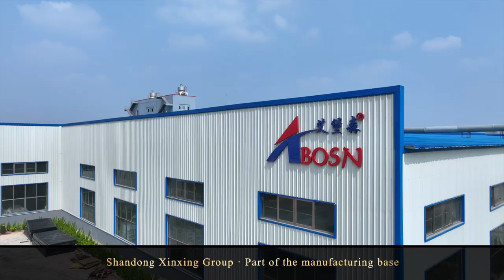2023 Xinxing Chemical Aerial Video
2023 Xinxing Chemical Aerial Video